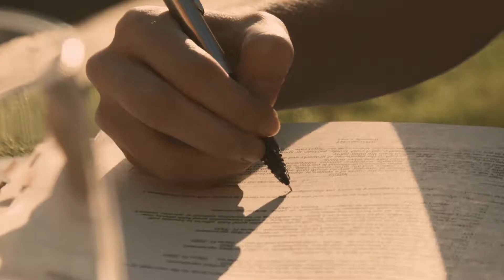Santhosh Narayanan - HER